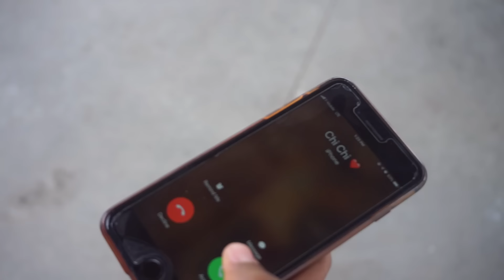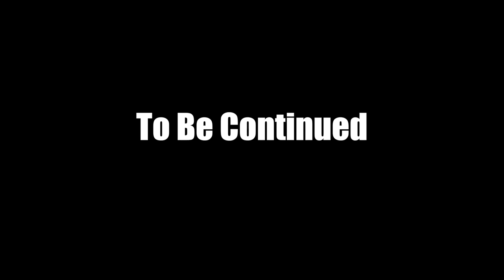Naruto vs Goku ( Jumpforce ALL Parts 1-9 ) Hood Anime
Hood Jumpforce compilation 1-9 @baysolive

I PUT THIS COMPILATION TOGETHER SO THAT IT CAN BE EASIER TO WATCH AS THE STORY LINE CONNECTS !

Some of the characters changed do to me moving for cali to Orlando FL

THANK YOU GUYS FOR ROCKING WITH ME !

No copy rights to any song!